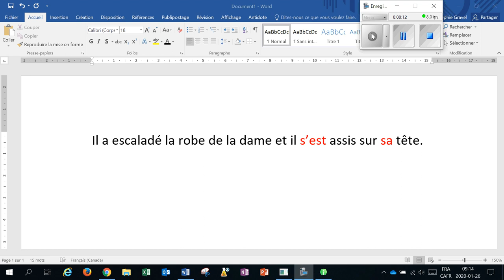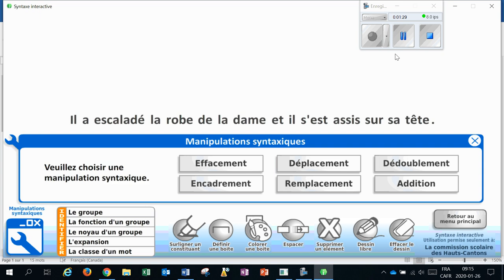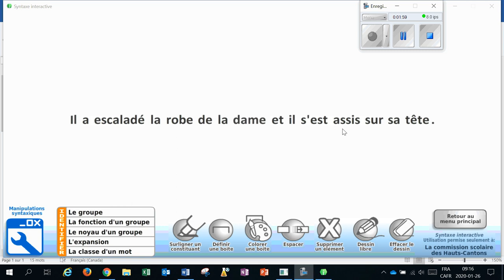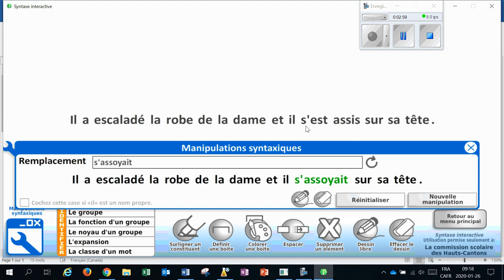Quand choisir le mot « s’est »